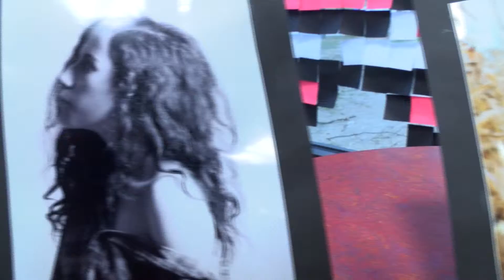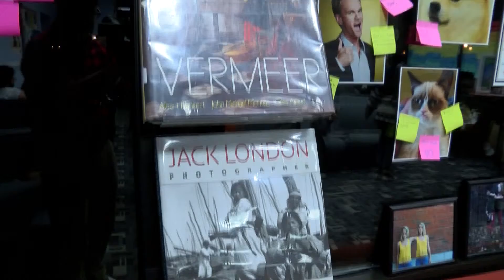EBHS Folio Night of the Arts at EBPL